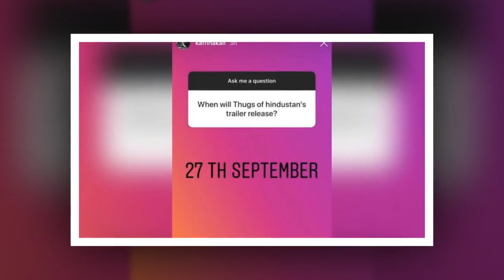Kiran Rao slips at airport while walking hand-in-hand with Aamir Khan, handles herself gracefully